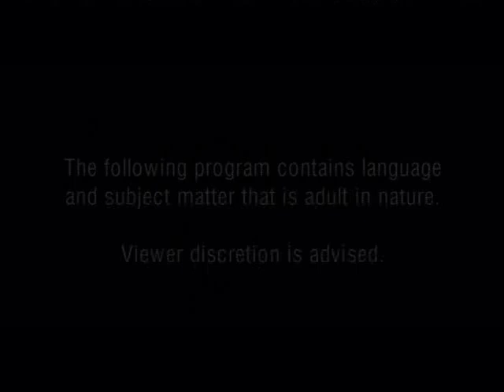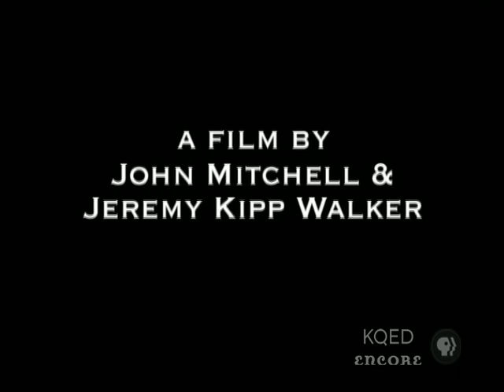Super Powers Movie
A young couple tries to spice up their sex life by dressing up as super heroes. Flirtation turns to panic when a friend of the family realtor brings potential buyers to check out their apartment. Forced to use the fire escape, they run through the downtown streets of New York. The couple put their costumes to good use and end up saving more than their marriage. Directed by Jeremy Kipp Walker and John Mitchell. Principal cast: Jay Klaitz, Laura Nordin and Sondra James.

Recorded from KQED Encore, on the program ImageMakers, S05E11

Please support KQED and/or PBS to put on these programs in the future.